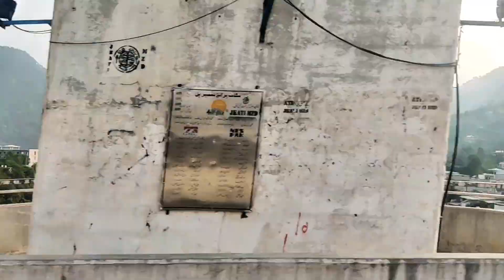Azad Jammu Kashmir || Pakistan India border || family trip || Ep 03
In this vlog you will see the whole Kashmir from its capital muzaffrabad to keran ,sharda ,and it's last point arang kel.

This is basically a travel vlog.
This is our family trip from Lahore to end of pakistan.at the border of Pakistan.

and also follow on snack vedio
taimoorABC👇

hope you will enjoy this video if you enjoy this video make sure to big Thumbs up and don't forget to subscribe to my YouTube channel and share this video with your family members and friends.